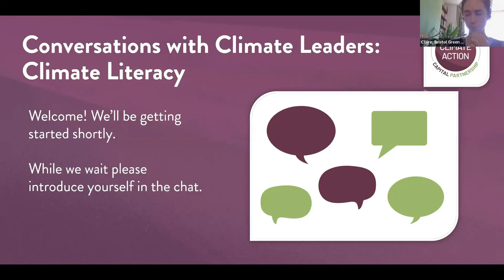Conversations with Climate Leaders: Climate Literacy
Our first Conversations with Climate Leaders event saw members of the group share their approach to climate literacy, with Bristol City Council, Avison Young, Watershed and the Bristol Old Vic sharing their experience and top tips.

This event is part of a series for Bristol Green Capital Partnership’s Climate Action Programme, supporting organisations at any stage of their climate action journey.